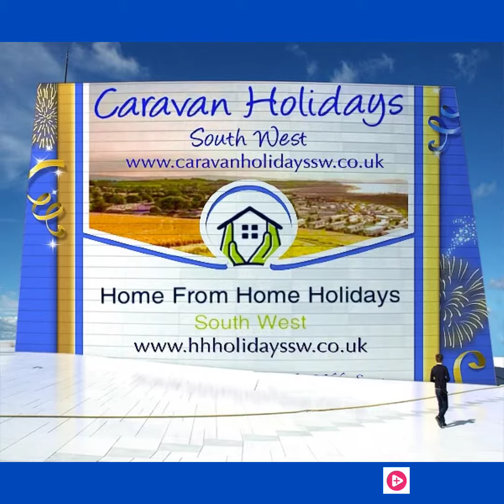Haven Doniford Bay Caravans & Lodges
Pet friendly, self catering, home from home holiday homes and caravans in Somerset near Minehead. Haven Doniford Bay